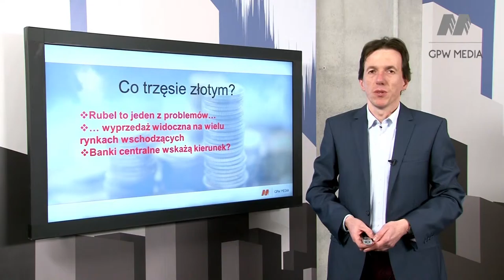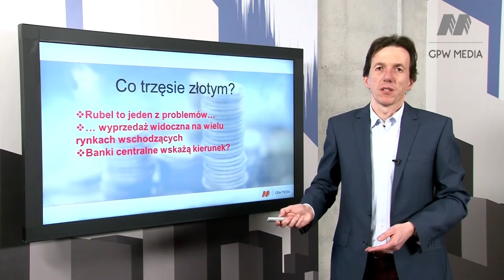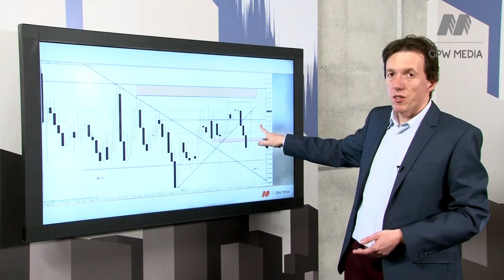Co trzęsie złotym?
Z racji bliskości geografiznej osłabienie rubla wpływa również na polską walutę. Jednak Rosja nie ma monopolu na nastroje inwestorów, ponieważ wyprzedaże są zauważalne na wielu rynkach wschodzących. O wpływie Rosji oraz potencjalnych kursach w jakim ruszy PLN mówi Marek Rogalski z DM BOŚ